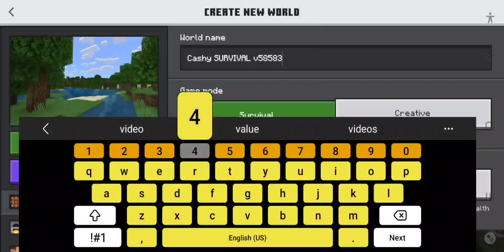A Great Start - Minecraft Survival (Ep. 1)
lol here we go. will I actually make more then 3 episodes?

10 likes = new episode